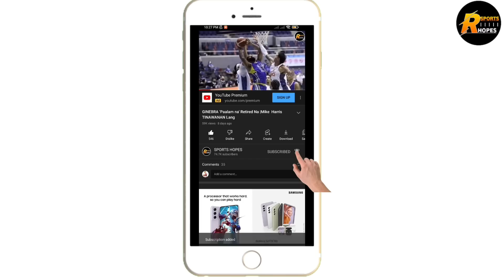GINEBRA VIC MANUEL SUSPENDED SA GAME 3 | TATAPOSIN NA ANG SERIES | CHUA AYAW MAY MA INJURED !